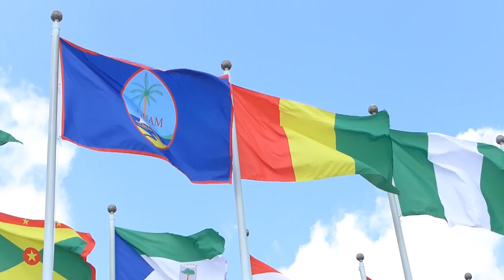D lux6 Wind Cut Auto